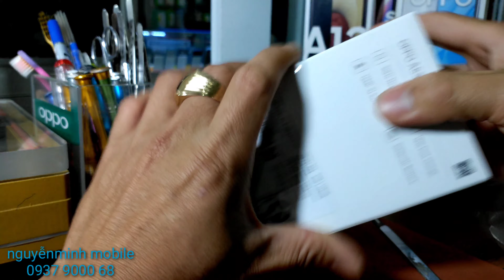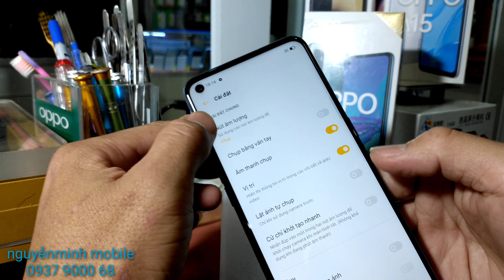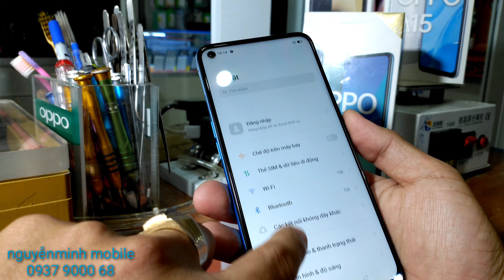OPPO A53 giá 4300k máy đẹp, chụp hình ngon, trải nghiệm tốt.